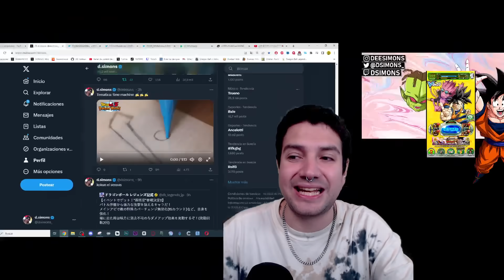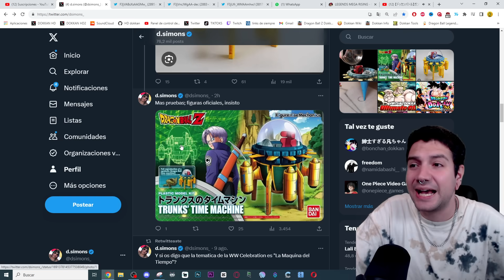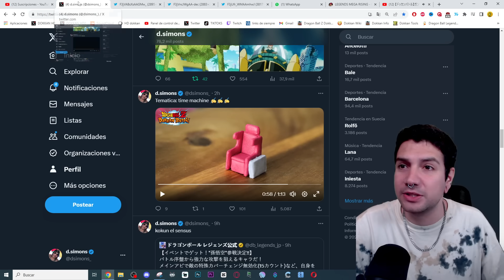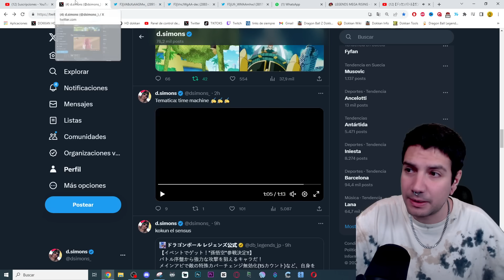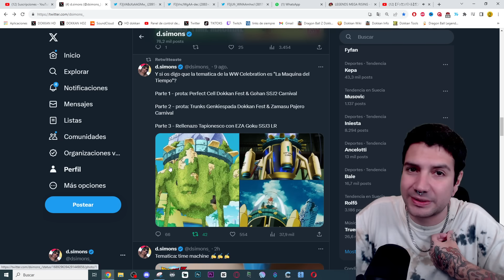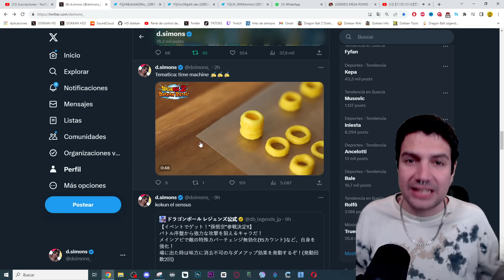VEGITO BLUE CONFIRMED YA? PISTA DEFINITIVA de la MAQUINA del TIEMPO! | Dokkan Battle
VEGITO BLUE CONFIRMED YA?  PISTA DEFINITIVA de la MAQUINA del TIEMPO!

SUPER BAIT BANNER PERO GOD y NUEVO WAIFU BANNER con EZA de OCEANUS y LAUNCH en DOKKAN BATTLE JP